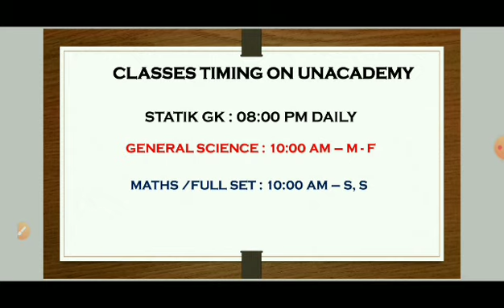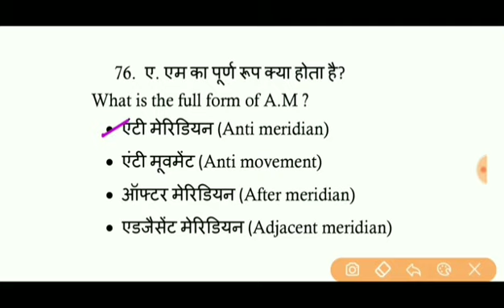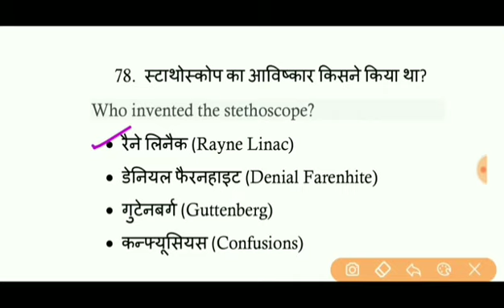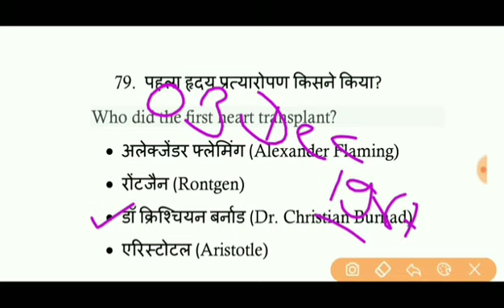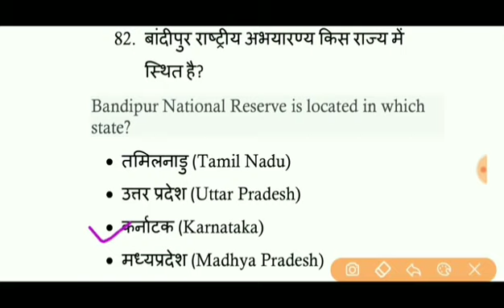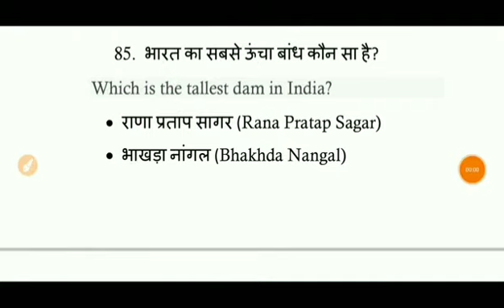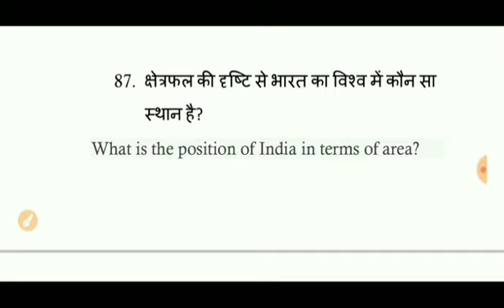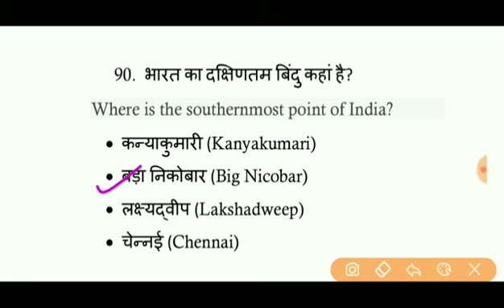Coast Guard GD/DB & Navy MR SSR AA STATIK GK QUIZ 06 | Most Important Questions for 2021 Exam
दोस्तो Unacademy पर ज्यादा से ज्यादा Support करो।